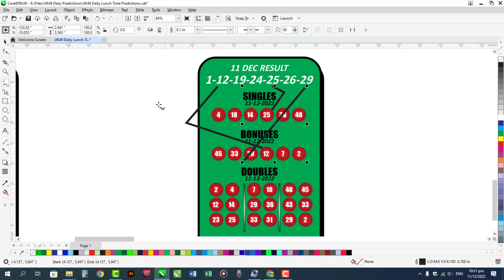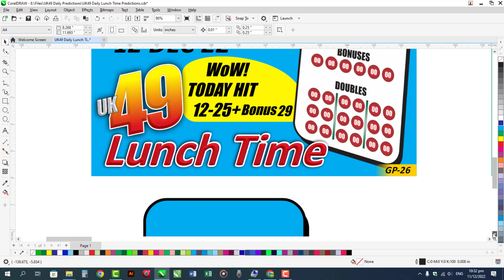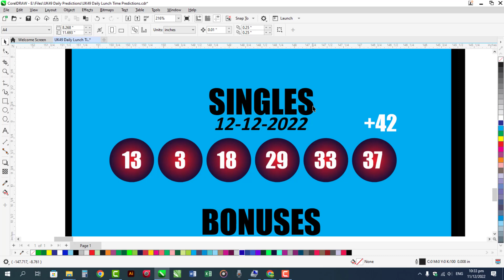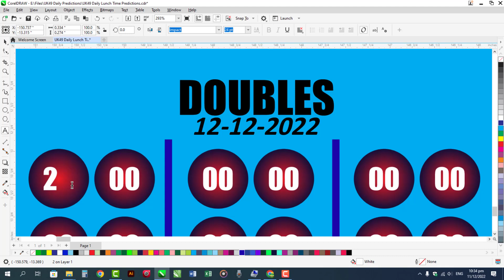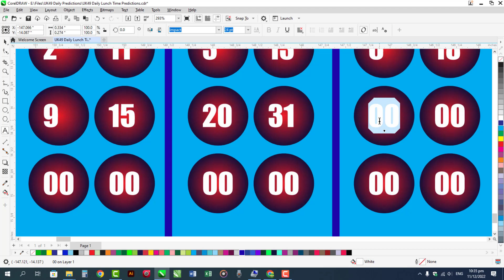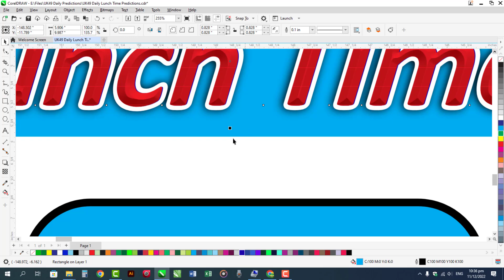Uk49s Lunch Time Monday 12-12-2022 Prediction | Uk49s Lunchtime Result Today | GP 26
Happy Hit 3 Balls With Bonus Ball Great!
12 Dec 22 Uk49 LunchTime Prediction
LunchTime Result and New Coding Numbers Ideas!!
Uk49s Lunch Time Monday 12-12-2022 Prediction Uk49s Lunchtime Result Today
1. Uk49 Lunchtime Prediction
2. Lunchtime Bonuses Numbers
3. Single Numbers
4. Hot Numbers
5. Doubles
6. Ideas
7. Lottery Prediction
8. Lottery Numbers Ideas
9. Teatime Prediction
10. Lottery
11. Lottery Prediction and Much More!
Note Please:
This Channel is based on only guessing and ideas Numbers Prediction! Guessing Lottery Numbers Just for Fun!

Introduction About My Channel:
EuroMillions Draw
Mahzooz Draw
OMillionaire
Mega Millions
SuperEnalotto
OZ Lotto

I am Using Software for YouTube Video Editing:
Camtasia 2022

Designer:
Sareen Bukhari
Advertiser:
Anjum Sabtain Sahil
Guessing & Calculation:
Syed Zargam Ali
Thanks